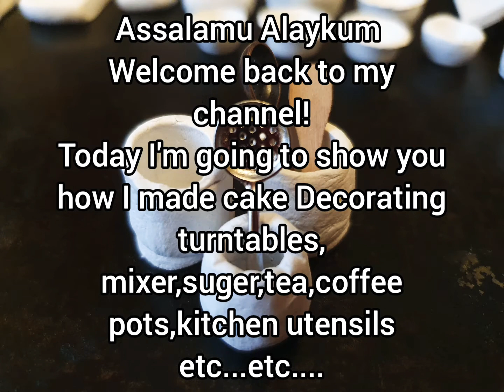How to made Miniature kitchen utensils??!!😀😁👌Part 2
you need clays, water, knife, clay cutter and roller.